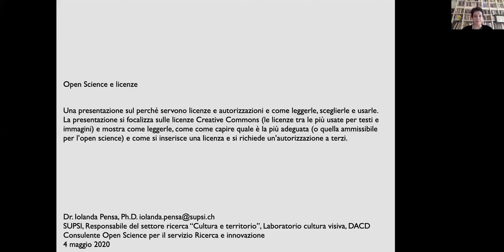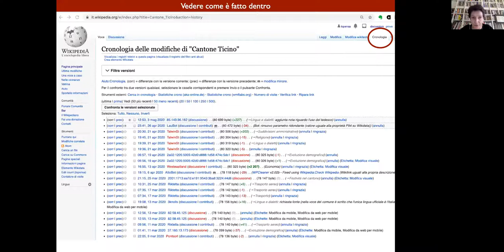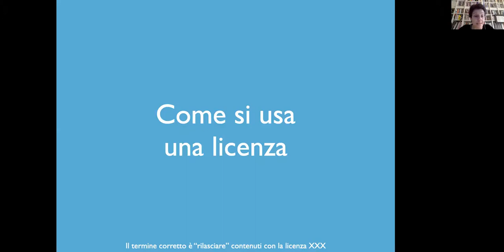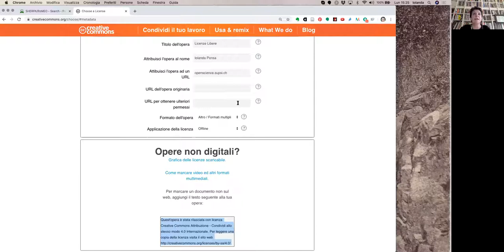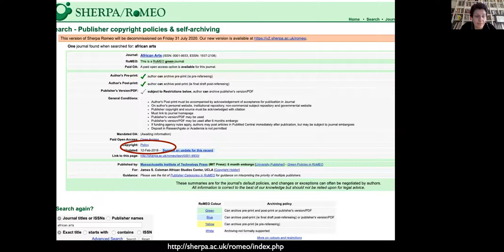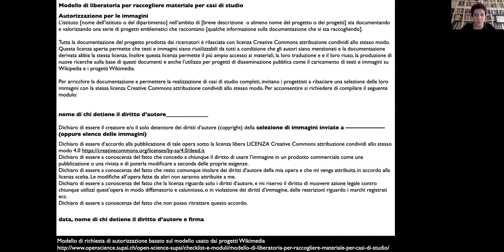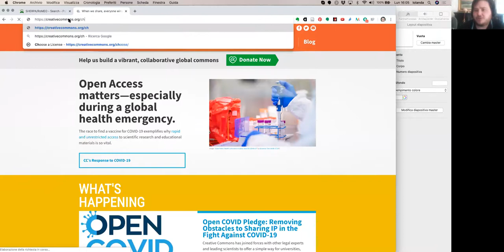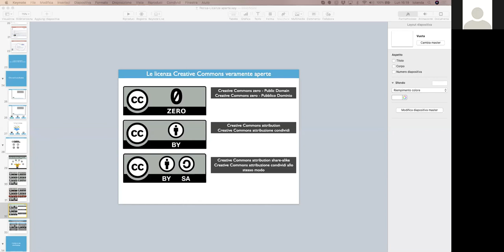Open Science e licenze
Una presentazione di Iolanda Pensa sul perché servono licenze e autorizzazioni e come leggerle, sceglierle e usarle. La presentazione si focalizza sulle licenze Creative Commons (le licenze tra le più usate per testi e immagini) e mostra come leggerle, come come capire quale è la più adeguata (o quella ammissibile per l’open science) e come si inserisce una licenza e si richiede un’autorizzazione a terzi. 4 maggio 2020